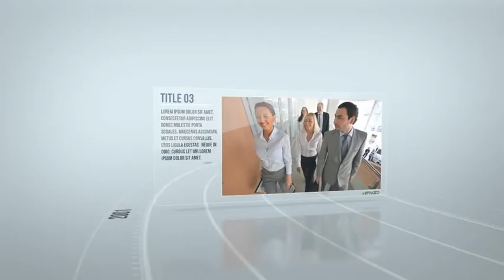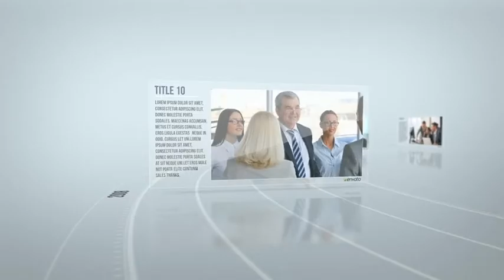Corporate Presentation Timeline Apple Motion